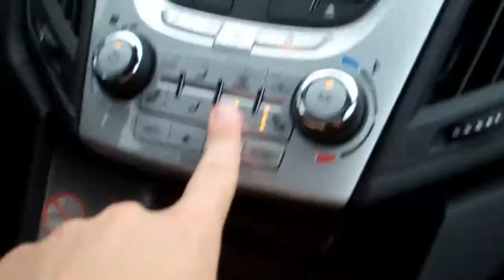Brown CHEVROLET EQUINOX LT (2LT) - Rear Defrost